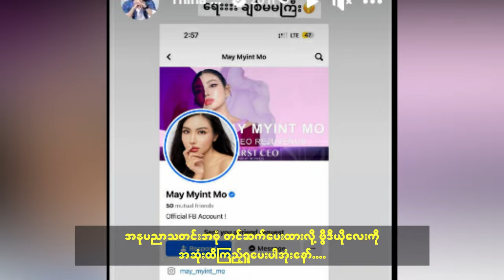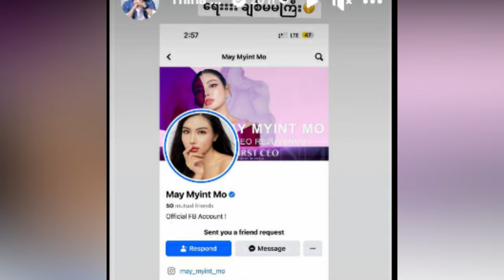ထိုင်းမလေးနဲ့ ချစ်သူတွေ ဖြစ်သွားတဲ့ သရုပ်ဆောင် ဒေါင်း (Daily News Of Myanmar)